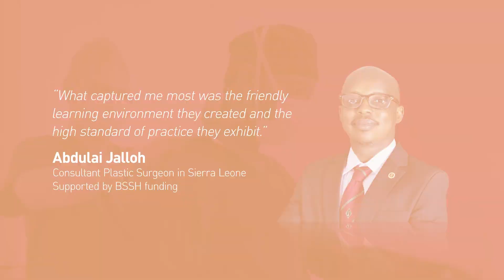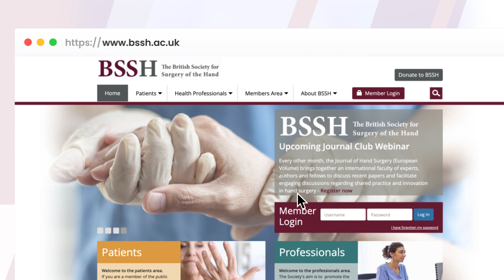Who are the BSSH?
An introductory video to the British Society for Surgery of the Hand. Find out who we are and what we do as the UK's representative membership organisation for Hand Surgery.